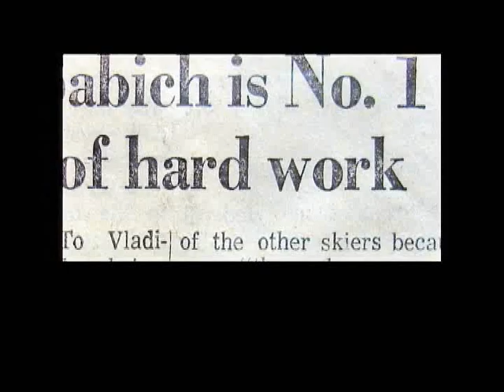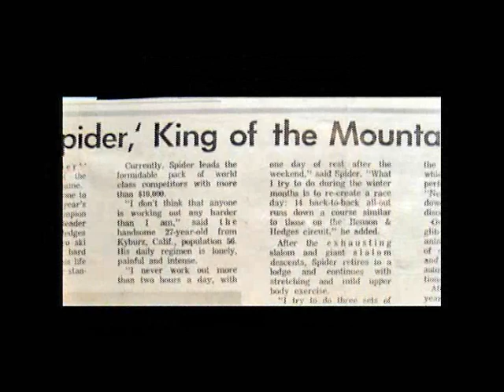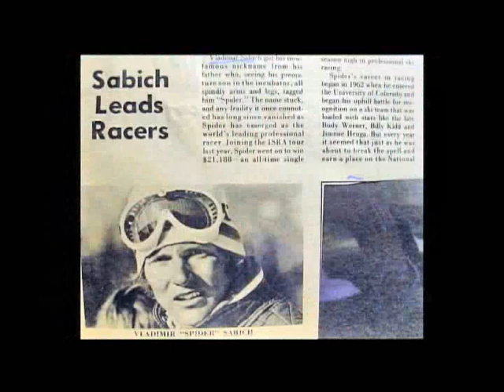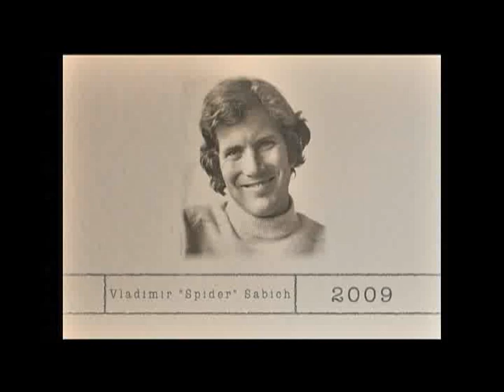Spider Sabich -- 2009 Colorado Snowsports Hall of Fame Tribute Video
Spider first came to Colorado in 1962 to race for Bob Beattie at the University of Colorado. He soon established himself as one of the best American ski racers of his time. He represented the United States at the 1968 Winter Olympics where he finished 5th in the slalom. After four World Cup podium finishes, he moved to the Pro Ski Racing Circuit. He won the 1971 and 1972 World Pro Skiing Championships.